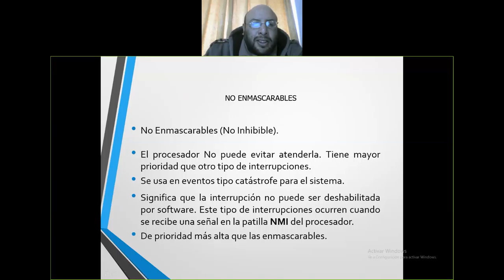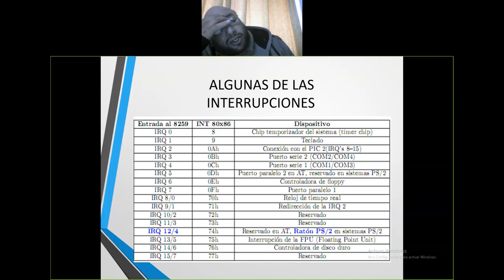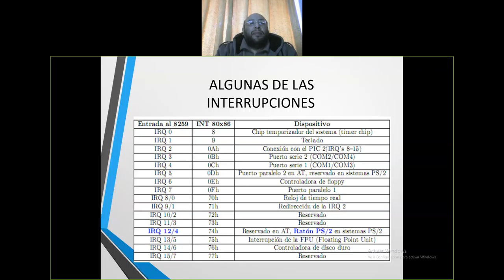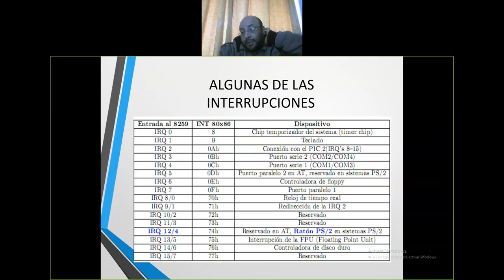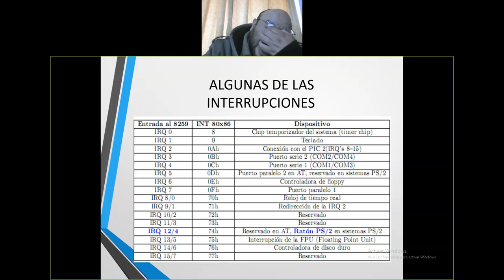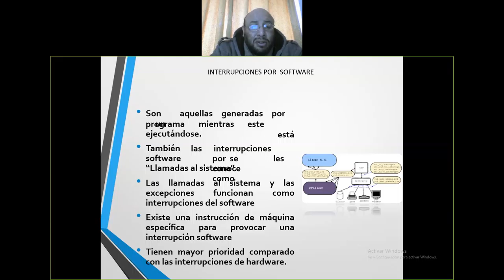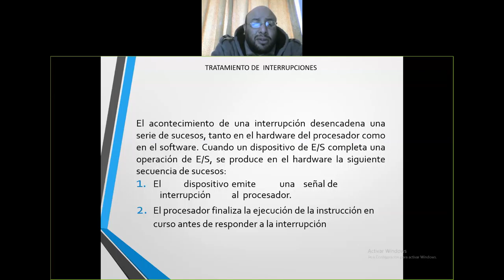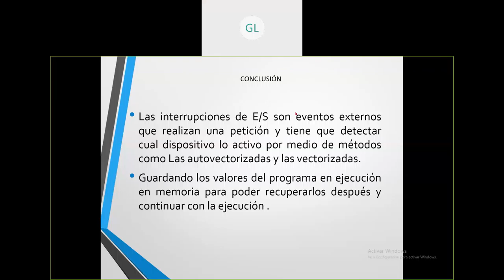Arquitectura de computadoras: Entradas y salidas parte 2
Continuación de la administración de entradas y salidas en el computador